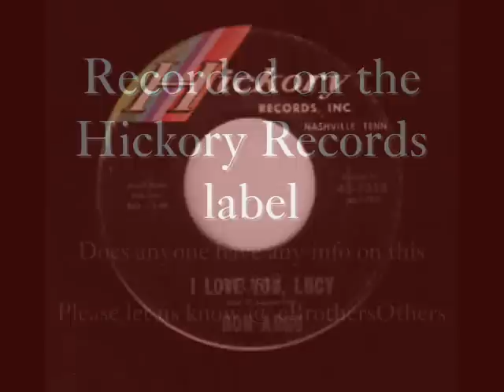Don Argo - I Love You, Lucy (HICKORY RECORDS)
Don Argo - I Love You, Lucy (1965) written by John D Loudermilk.
Don Argo had 3 singles on Hickory Records in '65 & '66:
45-1318 I Love You, Lucy / Linda With The Lonely Eyes -- 06-65
45-1352 Blue Heartaches / Candy Sue -- 11-65
45-1380 Go To Him / She's Not A Bad Girl -- 04-66